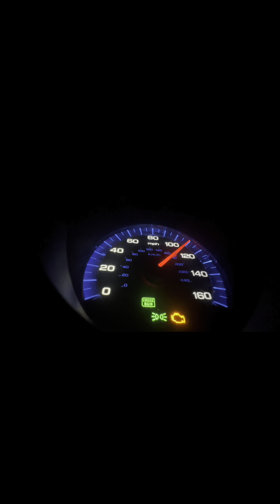AUTOMATIC FBO BASE TL 40 Roll!👨🏽‍🔧🔥✅ *BEFORE AND AFTER SPARK PLUG+ OIL CHANGE👀!!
40-115 Speedo From Auto FBO Nontuned BaseTL. This Is My Little Bro’s Auto TL Not The 6Speed. Enjoy The Clip👐🏾❗️

Socials// @j32king 🙏🏾😈